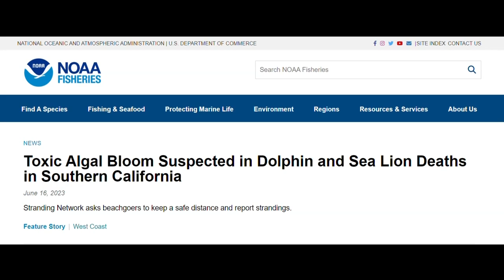Sea World takes in sick sea lion in Carlsbad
A sea lion exhibiting symptoms of a neurotoxin called domoic acid was rescued by beachgoers and SeaWorld in Carlsbad.

A man exploring South Ponto Beach in Carlsbad came across a sea lion who he described as in "obvious distress," and immediately knew he could call SeaWorld's rescue team to provide medical help.